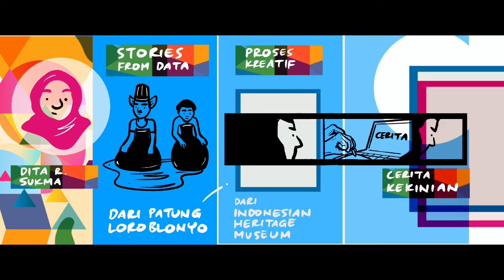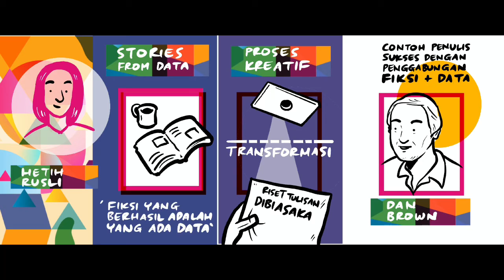Cerita dari Data (Catatan Grafis)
Catatan Grafis dari sesi "Cerita dari Data".